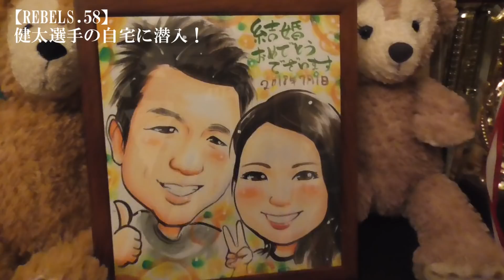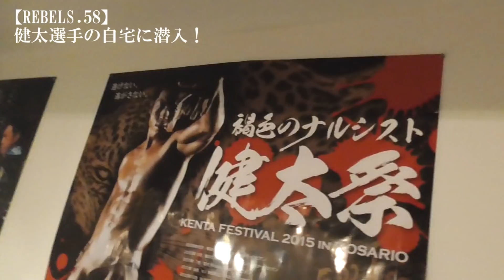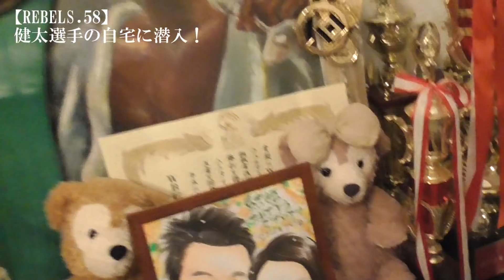【REBELS.58】健太選手の自宅に潜入！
ついにREBELS-TVが健太選手の自宅に潜入！
計量前日にお邪魔しちゃいました(^-^;)

ナルシストっぷりがはんぱない！

明後日10/8の意気込みや、対戦相手・潘隆成選手へのメッセージ。
そして恒例の勝敗予想も！